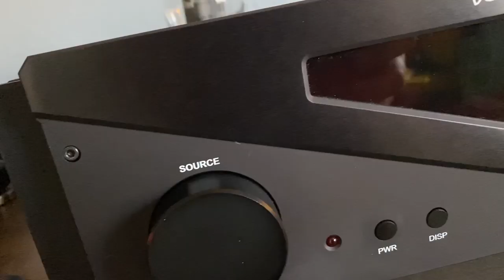NEW Speakers! Klipsch Cornwall IV, Qln Prestige 3, Raven Celeste!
Just a quick video to share what is here for review when it comes to Audio. All of these arrived about 5-6 weeks ago before the lockdowns. I have been listening for weeks to all of it, and have already posted reviews of the Klipsch Cornwall IV and Qln Prestige 3.

Soon to post the Raven Audio review of the Celeste Speakers and Osprey 3 Tube Amp.

Be safe, be well. Love you all.
Steve